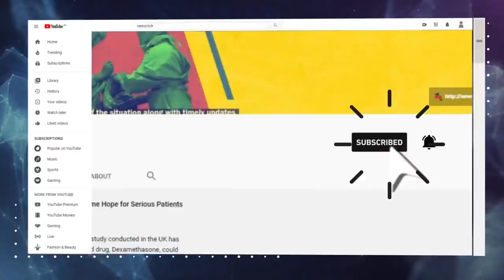ISL 2020: ATK Mohun Bagan Vs Kerala Blasters Preview ( 420 Grams, S-3, Ep 2)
420 Grams crew is joined by senior journalist Jaydeep Basu and one of our favorites and assistant coach of Kerala Blasters, Ishfaq Ahmed to preview the first match of ISL 2020 between ATK Mohun Bagan and Kerala Blasters.

Producer: Saanika Kala